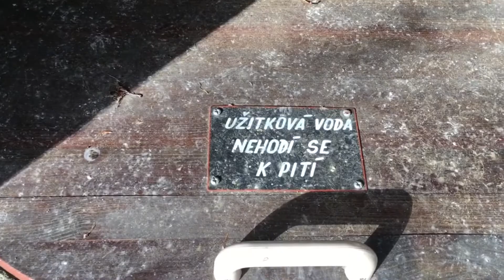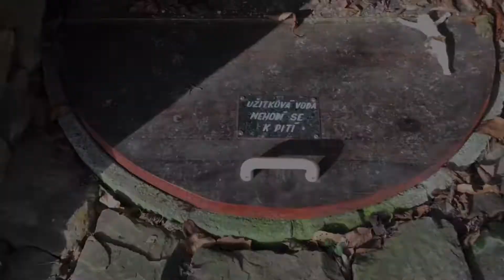Tip na výlet: Z Kudlova na Kudlov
Už jednou jsem chtěl natočit tip na výlet s procházkou a hledáním studánek na Kudlově, což je místní část patřící k městu Zlín. Tak dnes to klaplo. A ač bylo 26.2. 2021 a měl by být všude sníh, tato procházka byla jako jarní. Azurová obloha, k tomu hřející sluníčko a na teploměru krásných 11°C.